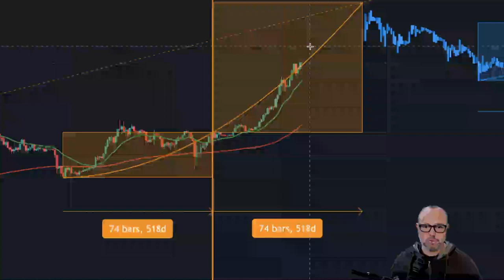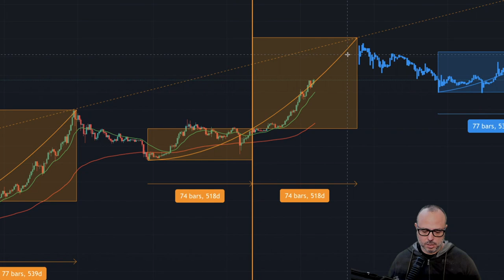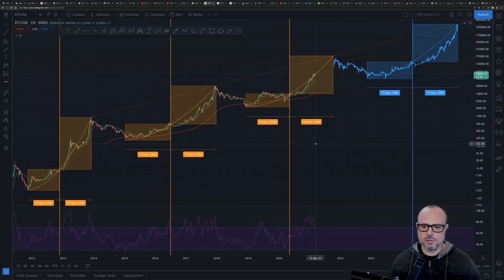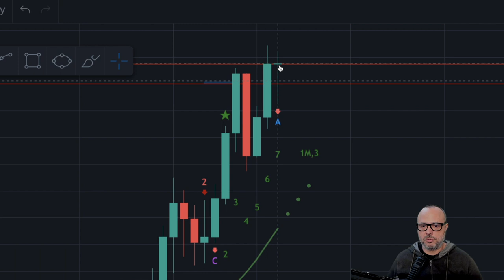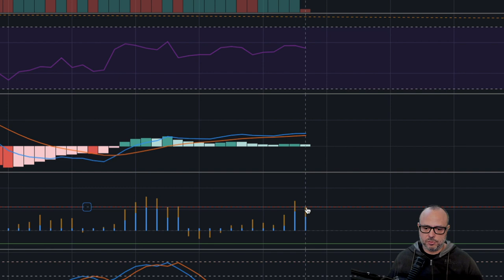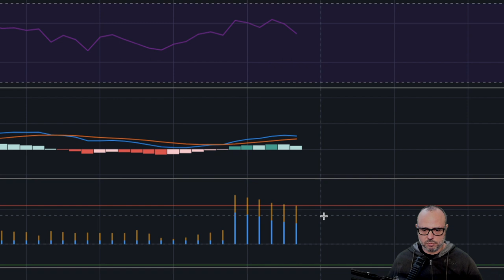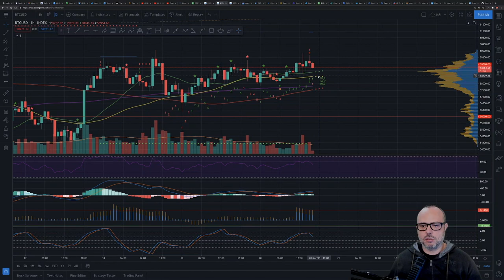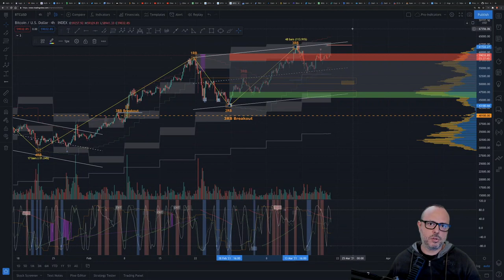F You Money! [E09] Foggy Prices!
The prices are still foggy and going sideways! There's no clear tendency but I lean to a 55% bullish case / 45% bearish case. The accumulation is getting stronger and possibly going to explode to the upside. Join me and check my analysis of today.